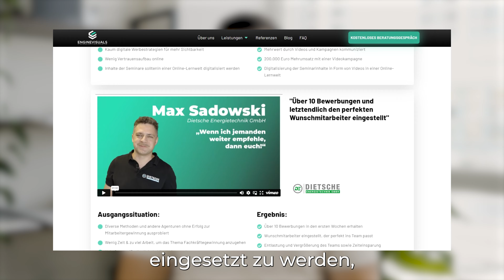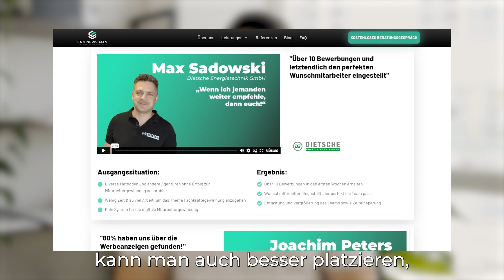Testimonial Video - Erhöhe das Vertrauen deiner Zielgruppe durch soziale Bewährtheit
In diesem Video erfährst du alle wichtigen Informationen rund um das Thema Videotestimonials